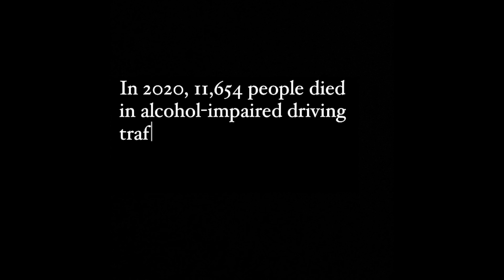My Movie 12